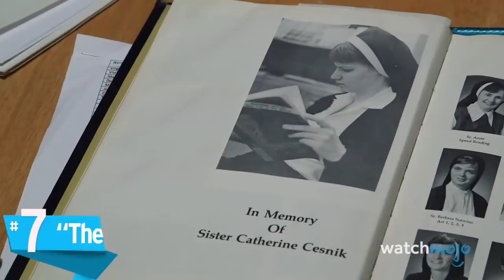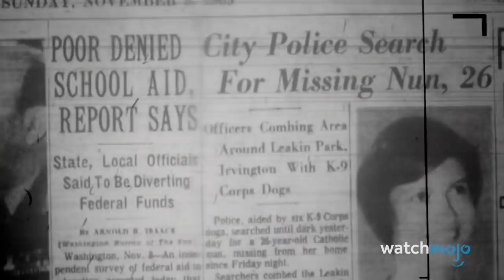Top 10 Dark and Disturbing Netflix Shows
Here they are, the top 10 shows that are not "family friendly"! For this list, we are looking at the most troubling, upsetting and shocking Netflix shows. Our list includes, “Making a Murderer”, “The Killing”, “The Keepers”, “Stranger Things”, “TH1RTEEN R3ASONS WHY” and more! Join WatchMojo as we count down our picks for theTop 10 Darkest Netflix Shows.

List Entries and Rank:
10. “Stranger Things” (2016)
9. “The Punisher” (2017)
8. “Evil Genius The True Story of America's Most Diabolical Bank Heist” (2018)
7. “The Keepers” (2017)
6. “The Killing” (2011-14)
5. “TH1RTEEN R3ASONS WHY” (2017)
4. “Making a Murderer” (2015)
3, 2, 1: ???